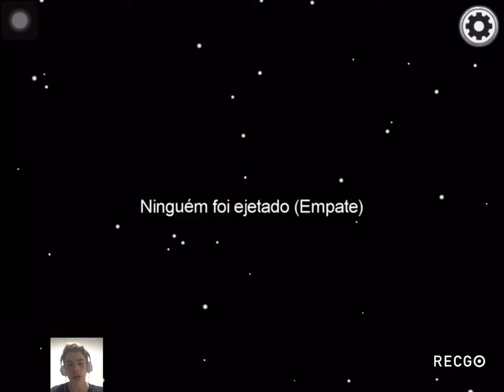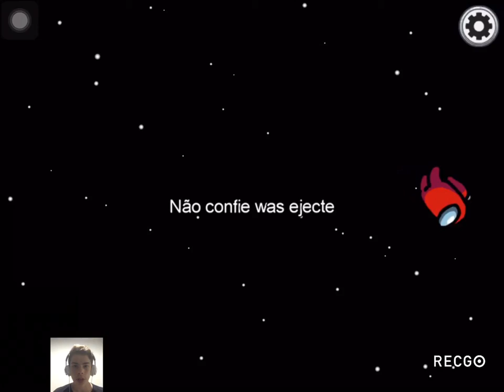Joguei Among Us Como Impostor (Ganhei?)